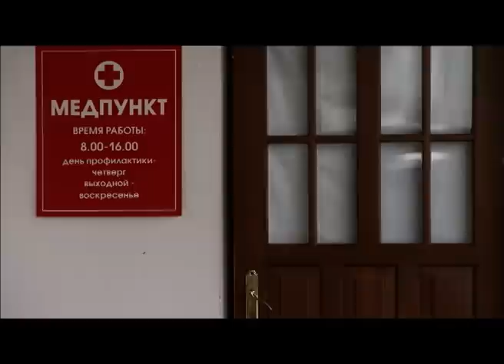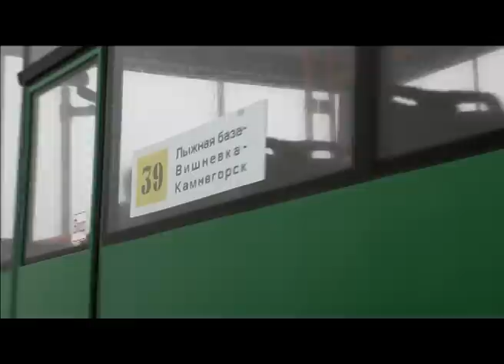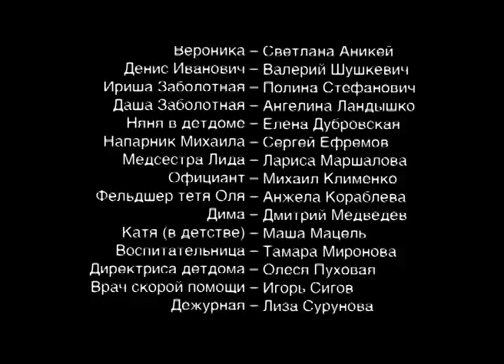🎦 Мать и мачеха 3 и 4 серия / Сериал, Мелодрама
О сериале:
Действие фильма начинается в 1989 году, а заканчивается в наши дни. В семье простой учительницы Марии растет трёхлетняя дочка. Выясняется, что девочка тяжело больна. Чтобы спасти ее, нужны большие деньги или большие связи. Ни того, ни другого у Марии нет. Безуспешно перепробовав все способы спасти дочь, Мария отчаивается.

В это время другая женщина – Анна - тоже пребывает в отчаянии. Она дочь известного писателя, у нее есть всё – положение в обществе, деньги, муж. Всё, кроме ребенка.

В результате судьбы этих двух очень разных женщин тесно переплетаются друг с другом, как лепестки цветка мать-и-мачеха…

Год: 2012
Сценарий: Нина Якаб
Режиссер: Дмитрий Светозаров
Продюсер: Дмитрий Светозаров, Андрей Сигле
Оператор: Глеб Климов
Жанр: мелодрама
Количество серий: 4
Актёры: Наталия Вдовина, Александра Куликова, Светлана Щедрина, Валерий Дегтярь, Вадим Яковлев, Сергей Барышев, Татьяна Тузова, Наталья Щербакова, Сергей Галич, Андрей Иванов